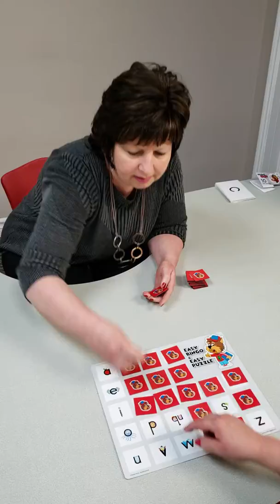173345 Head Coach Hints and Tricks for Easy Bingo 1 Min 57 Sec